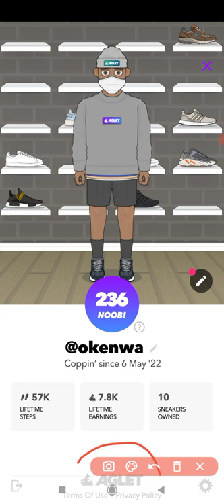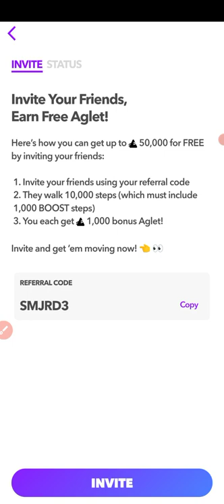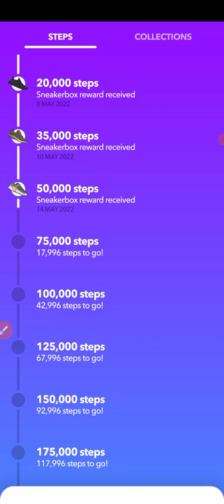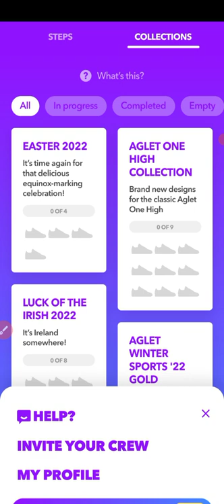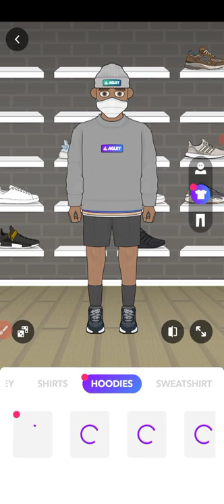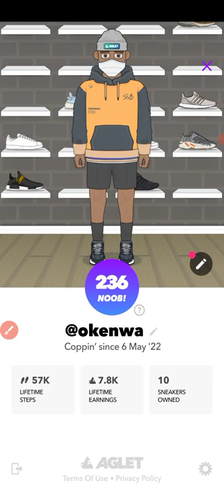Aglet! Walk 🚶 to Earn 💵 App